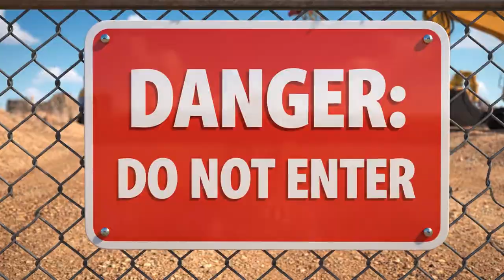Construction Site DANGER│Roy's Heroic Shield Save 🚒 | Robocar Poli | Kids Cartoons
Video Description Oh no! Mini and Spooky are playing tag and ignore the safety warnings! They run right into the dangerous "swing zone" of Poco, who is lifting a heavy load of steel beams.
The load is swinging out of control! Roy and Helly must launch a high-stakes rescue. Roy will need all his strength and a special "Safety Shield" to protect his friends from the massive CRASH!
This full episode of Robocar Poli blends exciting rescue action with educational cartoons perfect for preschool and early learners.
What kids learn (Safety & STEM Highlights):
- Physics: Momentum and Inertia (why the heavy load can't stop), Force Distribution (how Roy's shield works).
- Engineering: Reinforced materials (Roy's shield), Safety Barriers (why they exist).
- Life Skills: Obeying warning signs, Situational awareness (looking and listening), The dangers of construction sites, Teamwork.
Story beats:
- Mini and Spooky ignore safety signs to play tag on a construction site.
- Helly spots them from the air as Poco lifts a heavy, swinging load.
- Helly warns Poco, but the load's momentum is too strong to stop it from drifting!
- Roy races to the scene, smashing through obstacles to reach the friends.
- The load swings, trapping Spooky.
- Roy makes a split-second decision, grabbing Mini and moving her to safety.
- Roy leaps back for Spooky and deploys his high-tech "Safety Shield".
- The heavy steel beams CRASH into Roy's shield, saving them!
- Roy and Bruner the bulldozer teach Mini and Spooky why safety rules are so important.
Perfect for: parents and teachers seeking kids cartoons, learning videos, and safety lessons with beloved characters: Poli (Police Car), Roy (Fire Truck), Amber (Ambulance), Helly (Helicopter), Jin (Human Operator), and the construction vehicles Bruner (Bulldozer) and Poco (Excavator).